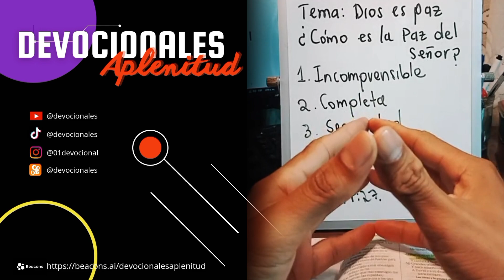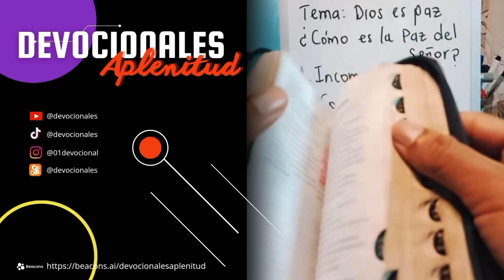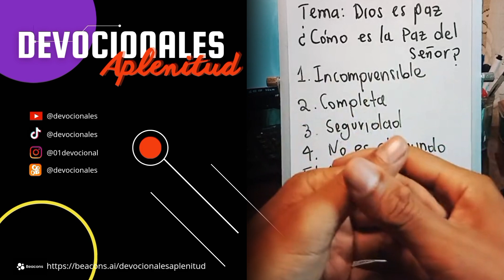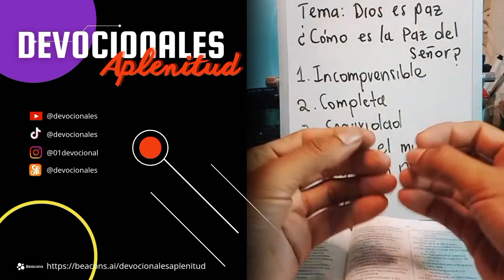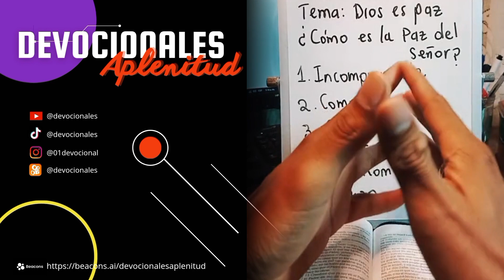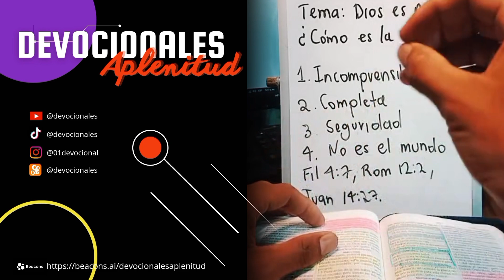🕊️La Paz de Dios 🤍¿Cómo es la Paz del Señor?💨@devocionales Aplenitud 🤗